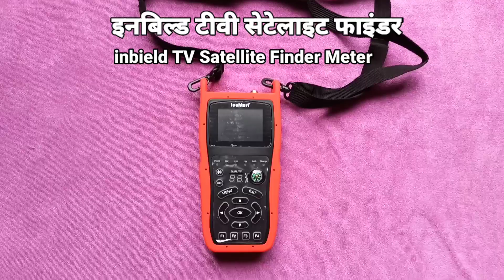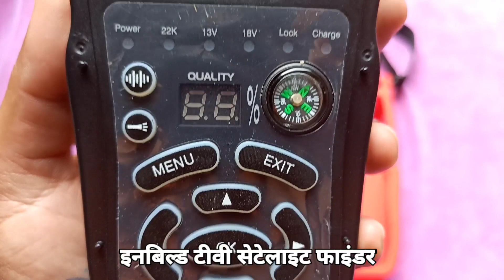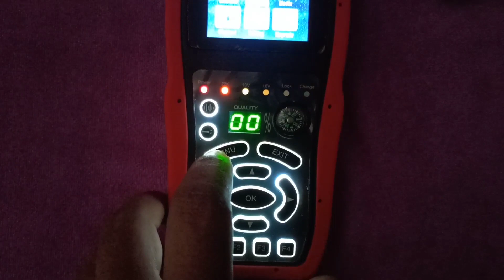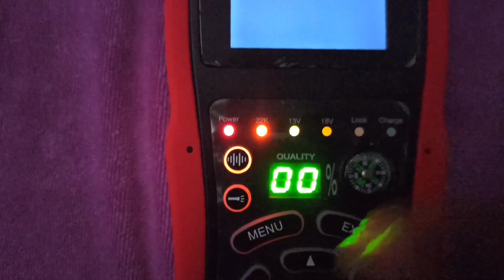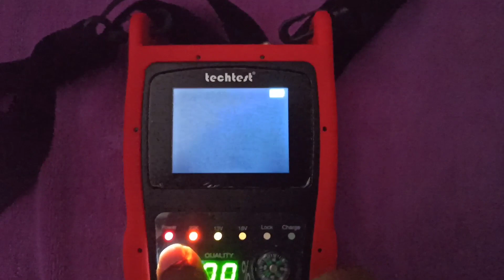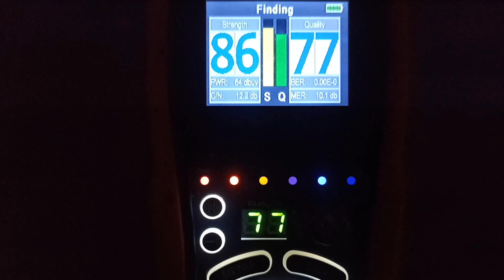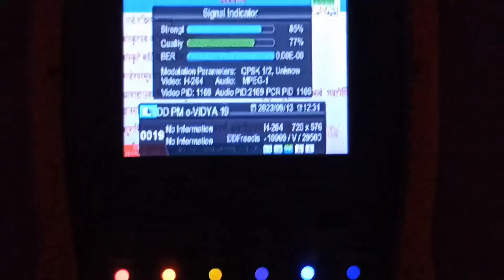TechTest TT-790G inbuilt TV Meter टीवी वाला छतरी मीटर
छतरी सेटिंग का मीटर
Dish antenna Setting Meter

Inbuilt TV satellite Finder Meter

For Order
Cash On Deliver No Service , Payment First Service